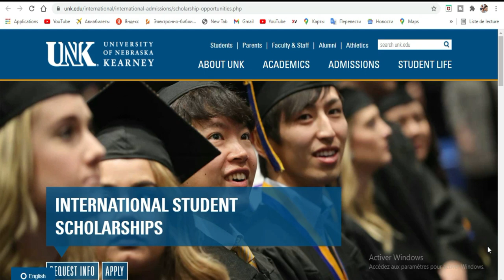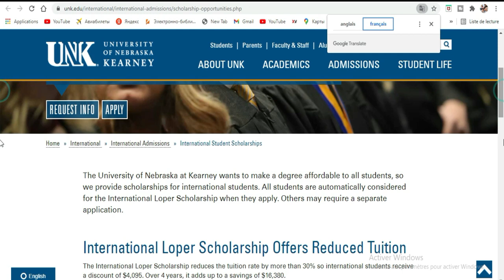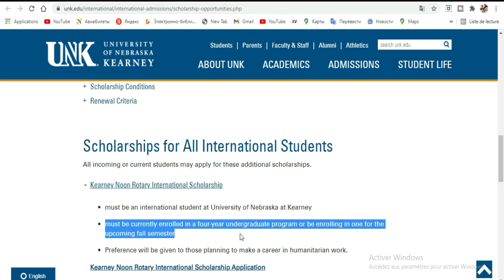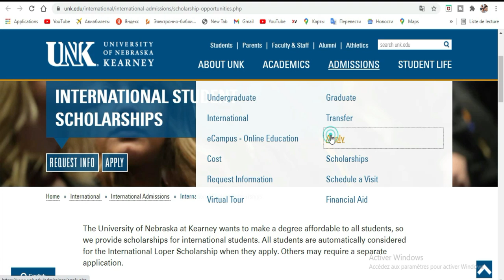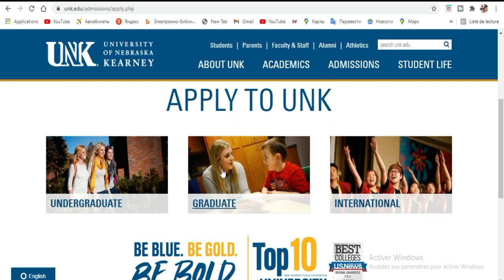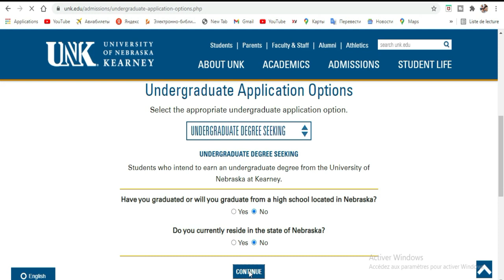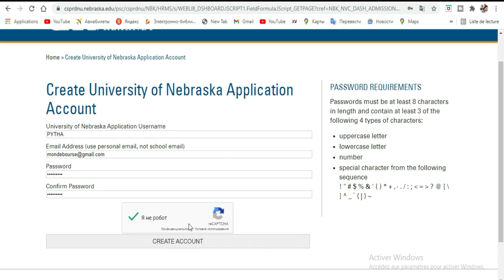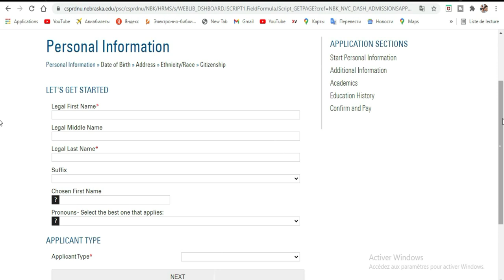BOURSE ETATS UNIS - Université Nebraska [ 1ere Partie]